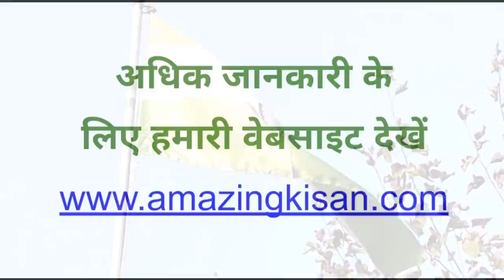143. नींबू में फल फटने के कारण और उपाय । Lime fruit cracking